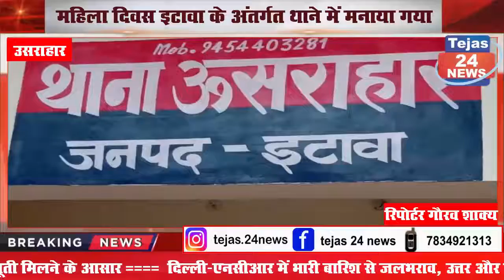महिला दिवस इटावा के अंतर्गत थाने में मनाया गया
தேஜஸ் 24 செய்தி
తేజస్ 24 వార్తలు
तेजस 24 समाचार
તેજસ 24 સમાચાર
ਤੇਜਸ 24 ਖ਼ਬਰਾਂ
تیجس 24 نیوز